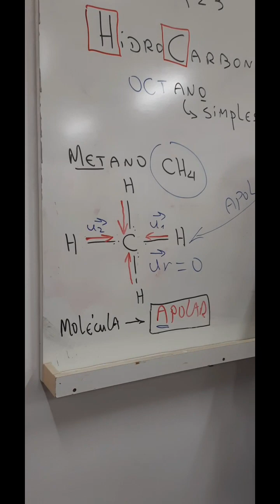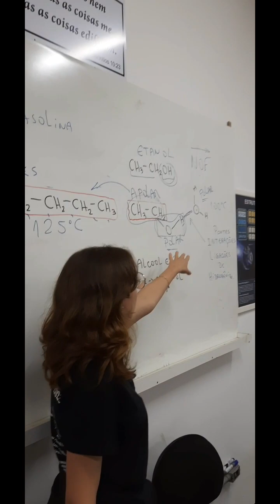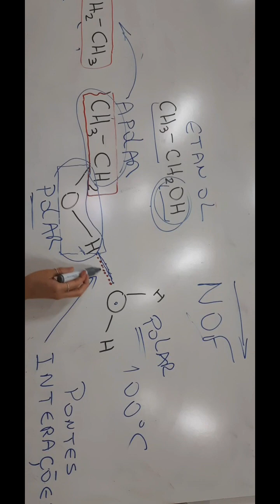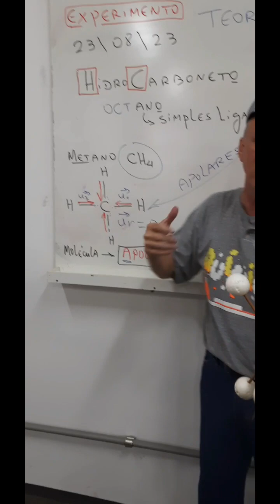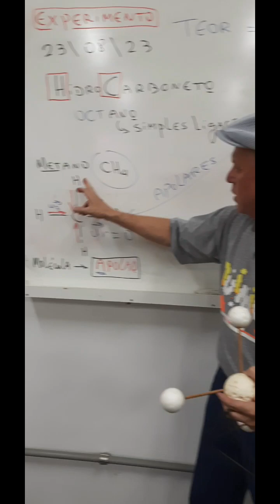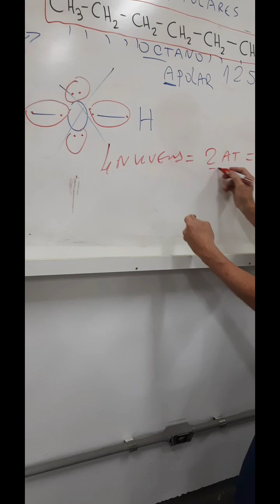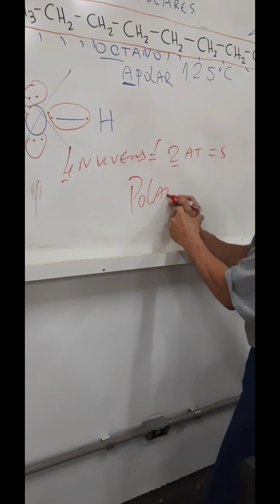3°. % álcool na gasolina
Teor de álcool